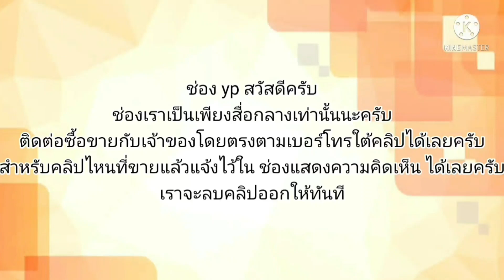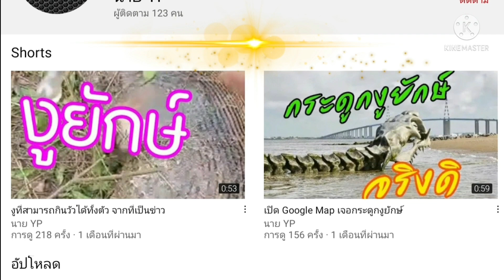29500 เล่มเอกสารพร้อมโอน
1998 Hyundai Sonata

฿29,500

ขาย โตโยต้า Hyundai Sonata ปี1998
เอกสารพร้อมโอน ต้องการใช้เงินเลยขายออก รถใช้งานได้ปกติ แอร์เย็น เครื่องขับดี วิ่งทางไกลได้ มีน้ำมัน+แก๊ส สนใจดูรถได้ 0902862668